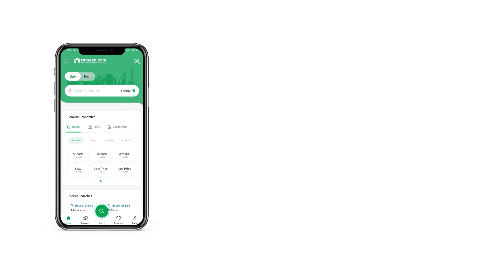10 MARLA HOUSE FOR SALE IN CITI HOUSING SOCIETY GUJRANWALA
10 Marla Beautiful House for sale in Ph 1 Citi Housing Gujranwala
CC block
Ultra modern elevation
AAA class construction
worth buying property
A solid House is a dream come true for many, and yours can come true today if you take the lead on this offer. A solid property is the best investment. A luxurious life awaits you in this 2250 Square Feet property. For a price of PKR Rs. 39,000,000, you can expect lucrative returns in future for the property in question. As you are looking for top-notch option in Citi Housing Society? Here's what you need. If you are looking for a House, Citi Housing Society might have just the thing.

Double glazed windows are a stylish addition to the House that comes with several benefits.
Laundry is an essential part of household chores and what better way to do it than in a laundry room built for the same purpose.
Never miss an important update by staying connected online through broadband internet access.
You can offer your prayers in the spacious mosque near the House.
Sitting in the sauna relieves the body from stress and tension.
Relax in the lounge/ sitting room after a long day and spend quality time with your family.
The community lawn near the House is a great place to host small functions.